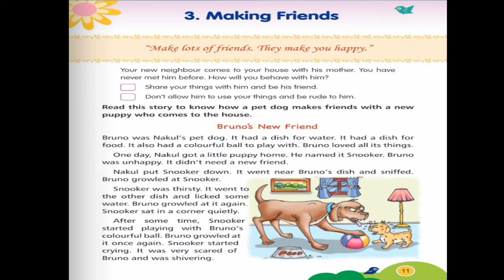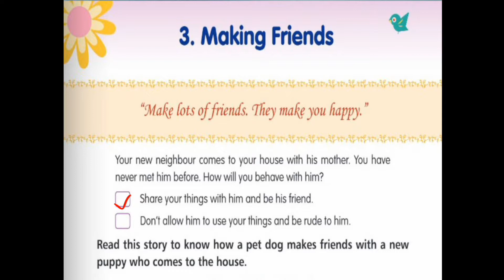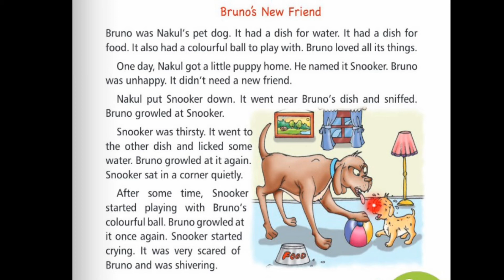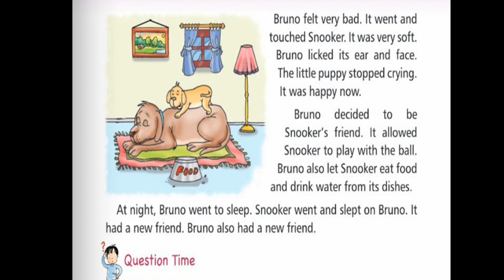CLASS -2ND , SUBJECT - VALUE EDUCATION, CHP 3 – MAKING FRIENDS , SESSION – 1